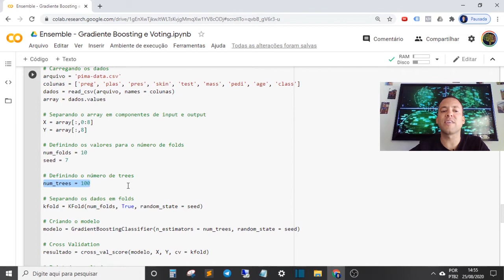ACURÁCIA 1% MELHOR VALE A PENA?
Vale a pena gastar um pouco mais de tempo para tentar melhorar a acurácia da sua Máquina Preditiva?

Vamos ver...